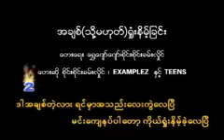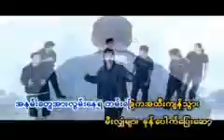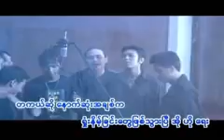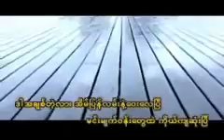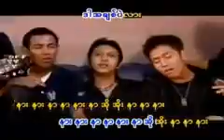Is This Love-Sai Sai Kham Leng